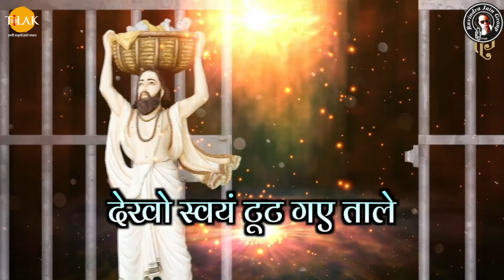बनवारी ओ मोहन मुरारी | Banwari O Mohan Murari - Lyrical | Ravindra Jain | Tilak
Singer - Ravindra Jain, Satish Dehra, Rachana, Deepmala